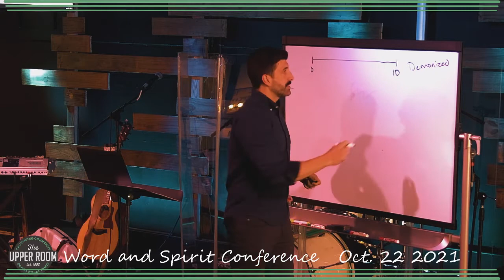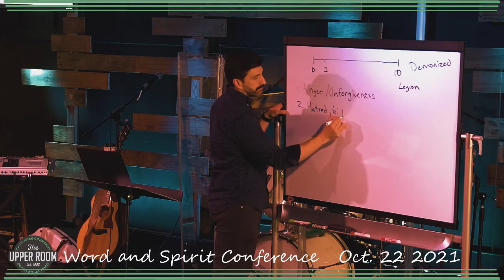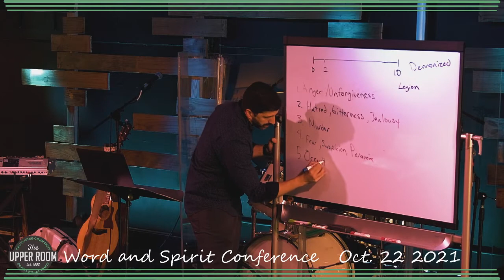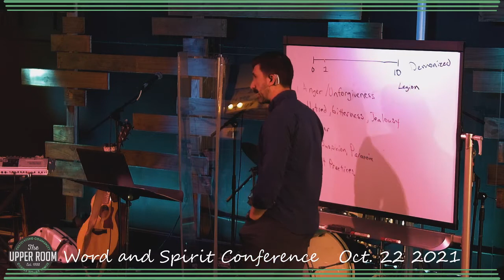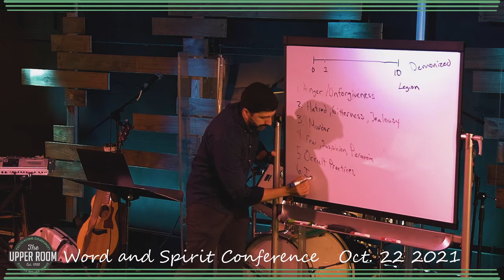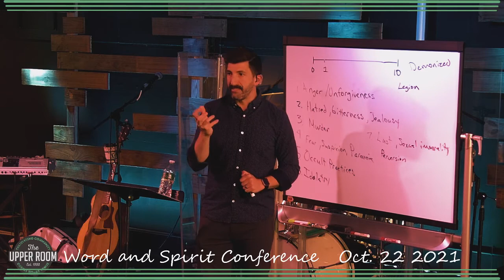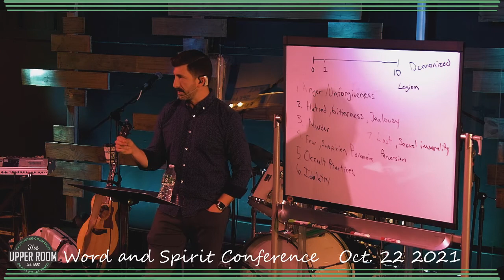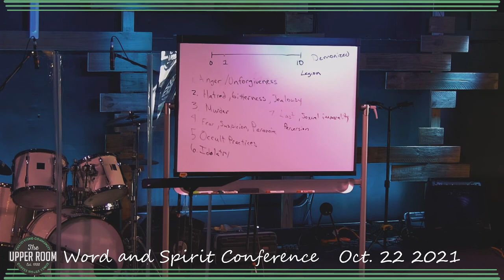Spiritual Warfare -- Michael Miller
In this Word and Spirit Conference breakout session Michael Miller walks us through spiritual warfare, demonization, and being set free by Jesus.